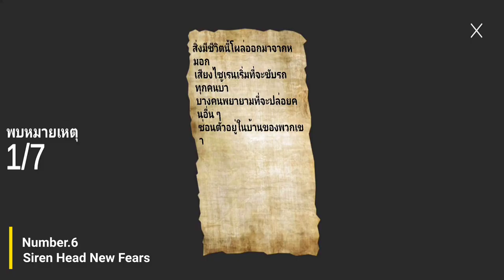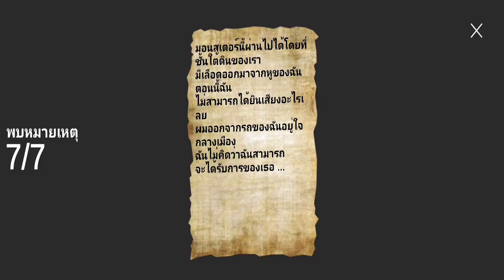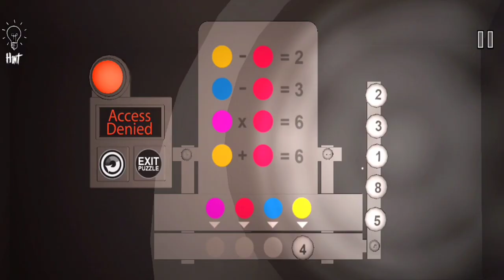Siren Head รวม7อันดับเกมเปรตหัวลำโพงที่น่าเล่นที่สุดบนมือถือ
Siren Head The Game
รวมอันดับเกมเปรตหัวลำโพงที่น่าเล่นที่สุดที่มีบนมือถือ

แล้วพบกันใหม่ในคลิปต่อไป